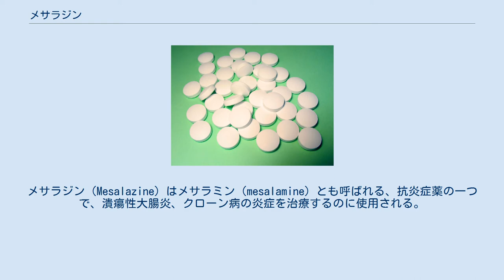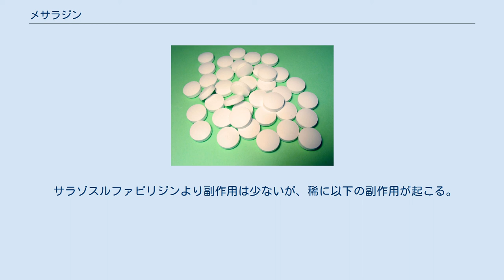メサラジン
メサラジン（Mesalazine）はメサラミン（mesalamine）とも呼ばれる、抗炎症薬の一つで、潰瘍性大腸炎、クローン病の炎症を治療するのに使用される。
5-アミノサリチル酸（5-ASA）とも言われる。
結核の治療薬パラアミノサリチル酸（4-アミノサリチル酸、PAS）の位置異性体。
 商品名はアサコール（Asacol、ゼリア新薬工業）、ペンタサ（Pentasa、杏林製薬）、リアルダ（Lialda、持田製薬）。
アサコールは2009年に錠剤として販売され始め、ペンタサは錠剤・顆粒剤・坐剤・注腸剤、リアルダはフィルムコーティング錠として販売されている。
 元来使われていたサラゾスルファピリジンの副作用を解消するために開発された。
サラゾスルファピリジンの成分のうち副作用の原因となっていたスルファピリジンを除き、有効成分5-アミノサリチル酸のみを取り出した治療薬。
 大腸に届く前に小腸で吸収されてしまうことも多いため、ペンタサでは腸溶性の被膜コーティングを、アサコールではpH依存型の被膜コーティングを施行し、胃では溶けずに小腸から大腸にわたって徐々に溶けて、大腸に到達してから5-ASAが放出されるように工夫されている。
 リアルダはpH依存型コーティングに加え、マルチマトリックスによる大腸全域における徐放性を持つ。
 5-ニトロサリチル酸を水酸化カリウム/ラネーニッケル触媒と反応させる事によって合成。
 5-ASAの合成 「20世紀最大の発見」「奇跡の万能薬」とも称されることもあり、中学卒業時から長く潰瘍性大腸炎を患っていた安倍晋三がこの薬で飛躍的に症状が改善したと報じられ、復活したことで注目を集めた（但し、安倍はステロイドを併用しているといわれる）。
 一般的な副作用は、下痢、吐き気、痙攣、腹の張りであるが、稀に頭痛、症状の悪化、超過敏反応（吹き出物、蕁麻疹等）、脱毛、急性膵炎、肝炎、ネフローゼ症候群、血液疾患（無顆粒球症、再生不良性貧血、白血球減少症、好中球減少症、血小板減少症等）が起こることもある。
 サラゾスルファピリジンより副作用は少ないが、稀に以下の副作用が起こる。
 重大な副作用は、 である（全て頻度不明）。